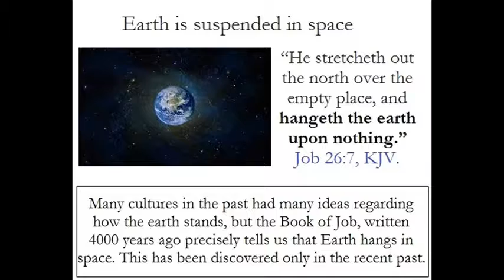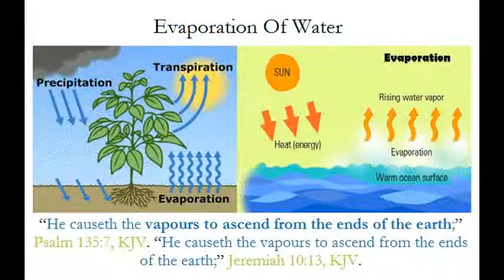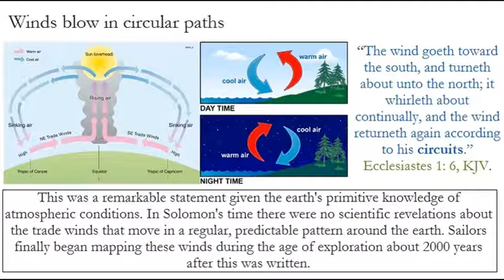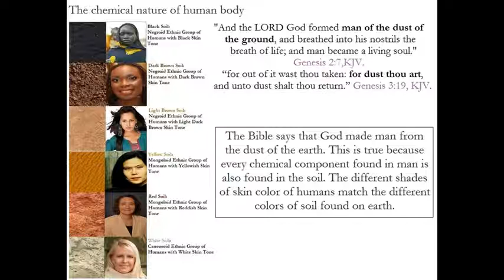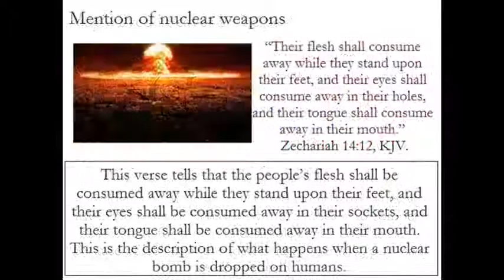Scientific Principles In The Bible Are Evidence That God Created Everything!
"All human discoveries seem to be made only for the purpose of confirming more and more strongly the Truths contained in the Holy Scriptures."- John Herschel.
The Bible contains numerous scientific facts. We know that the same Lord Who created our Universe also wrote the Bible, and therefore we should expect the content of the Bible to be completely consistent with what we can observe in science. The scientific facts in the Bible are not only accurate, but were revealed thousands of years before man discovered them for himself. Well known scientific facts, many of which were listed in the Bible hundreds or even thousands of years before being recorded elsewhere. Scientists are now finding that the universe in which we live is precisely designed with order and symmetry. fact, the universe is specifically tweaked to enable life on earth. The Scriptures are replete with statements suggesting scientific knowledge which predates the corresponding discoveries of secular science. Given that Bible writers were not scientists, and given that the scientific information at their disposal was generally misleading, the accuracy of the Bible can only be attributed to the inspiration of God.”
This proves the divine Authorship of the Bible, that the Bible is inspired by God and is the very Word of God and it has no errors and the knowledge of our physical world was given to man by God Himself. “In the beginning God created the heaven and the earth”. Genesis 1:1, KJV. “For by Him were all things created, that are in heaven, and that are in earth, visible and invisible,” Colossians 1:16, KJV.